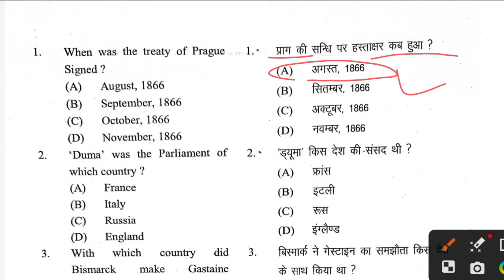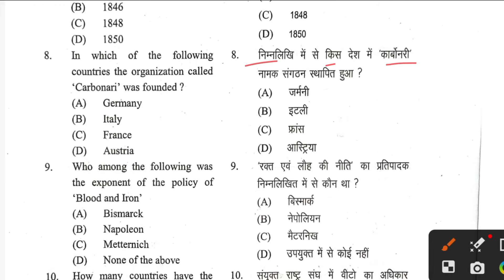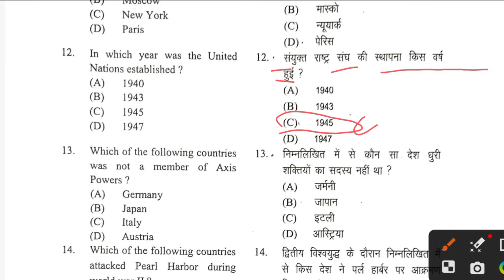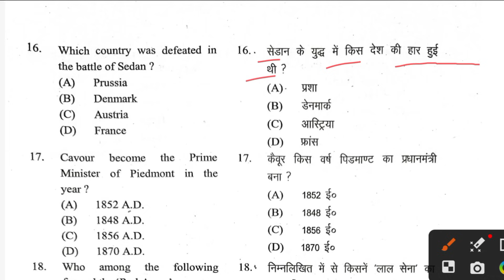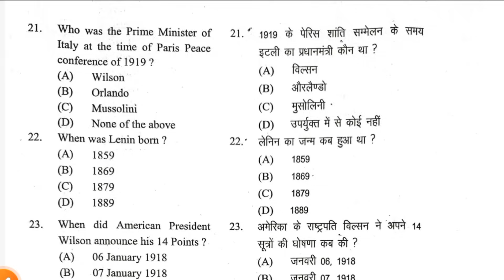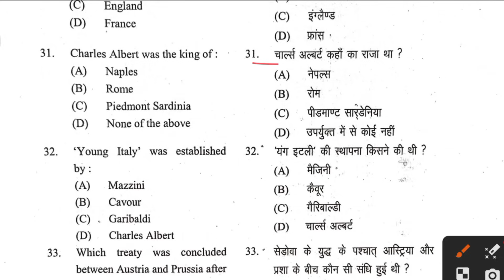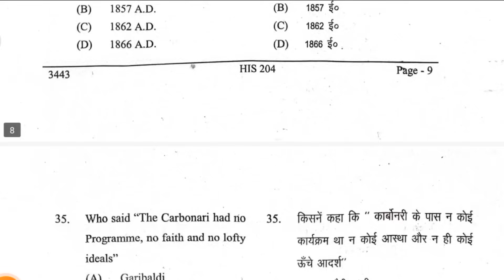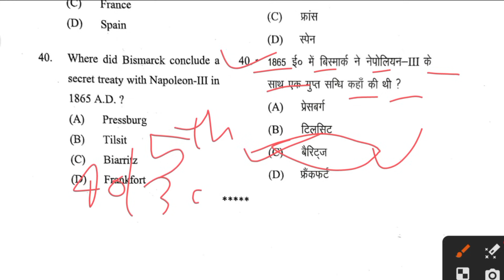B.A HIS 204 Answer Key 2023 || B.A 4th Semester Medieval History HIS 204 Answer Key 2023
Your Queries 👇

his 204 answer key 2023
his 204 answer key 2023 in hindi
b.a his 204 answer key 2023
b.a his 204 answer key 2023 in hindi
b.a 4th semester his 204 answer key 2023
b.a 4th semester his 204 answer key 2023 in hindi
b.a 4th semester his 204 उत्तर कुंजी 2023
b.a 4th semester his 204 उत्तर कुंजी 2023 इन हिंदी
b.a 4th semester Medieval history answer key
b.a 4th semester Medieval history answer key 2023
b.a 4th semester Medieval history answer key in hindi 2023